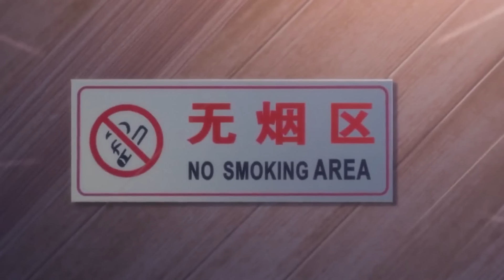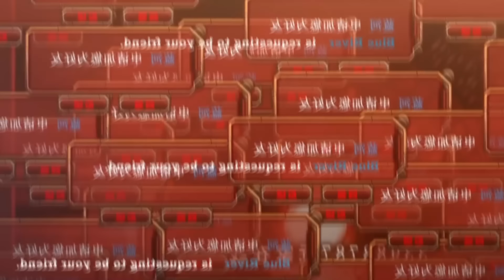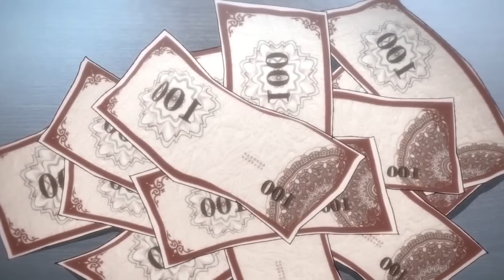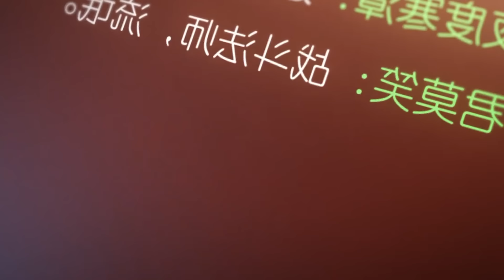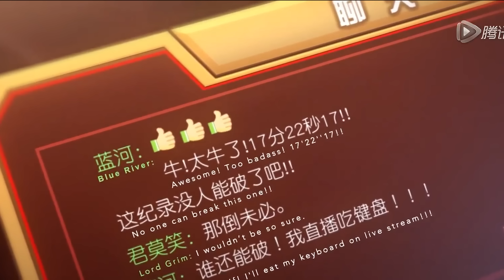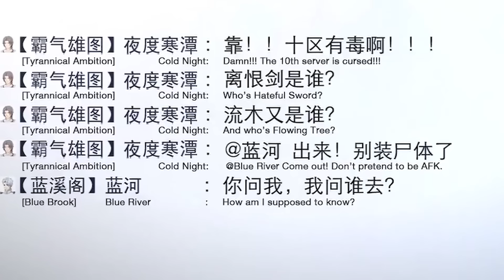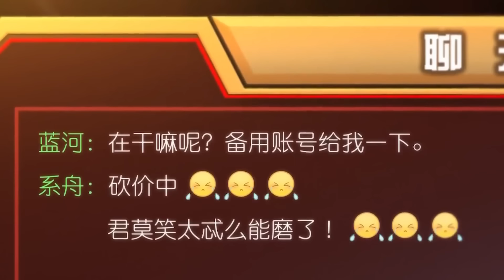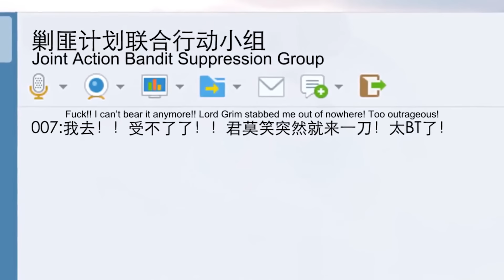ALL IN ONE | Cao Thủ Top 1 Thế Giới Tái Xuất | Review Anime Hay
Cảm ơn tất cả các bạn đã xem !
Anime: toàn chức cao thủ

Chào mừng các bạn đã đến với Bo Kin Review

Chúng mình sẽ tập trung chủ yếu vào tóm tắt những chi tiết và diễn biến chính trong từng bộ phim .

- We does not own the rights to these video clips.
Nguồn nhạc :
Intro :